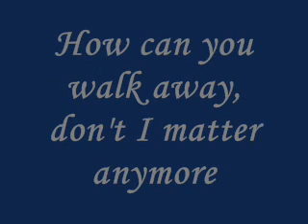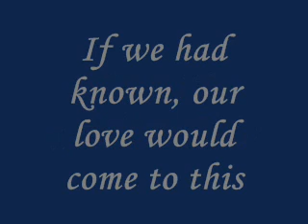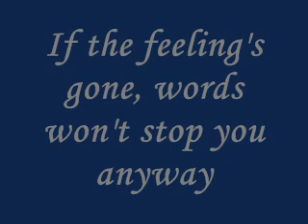Goodbye Time Lyrics Blake Shelton